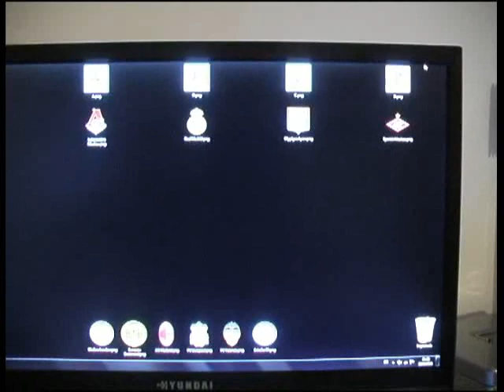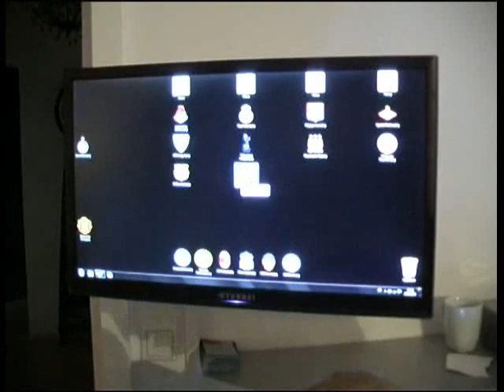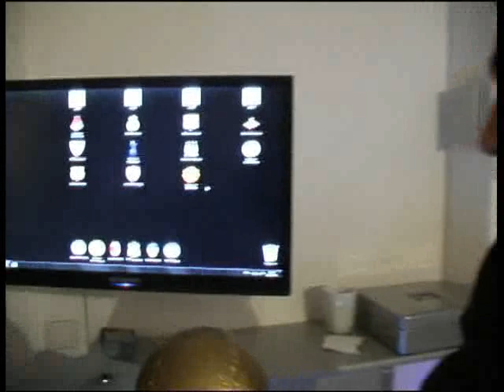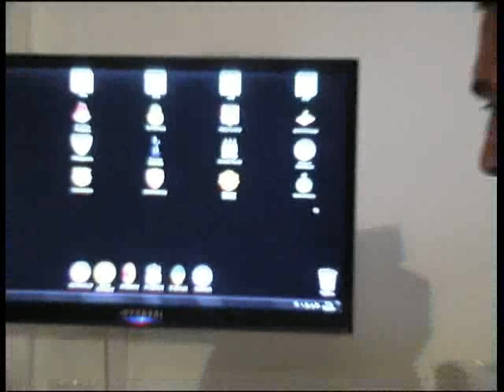Championscup 2011 Auslosung - CTN Center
Am Samstag den 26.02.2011 findet die 4. Auflage des Champions Cup statt. Nach zuletzt immer erfolgreichen Turnierjahren wollen wir euch dieses Jahr wieder die Gelegenheit geben mit euren Freunden eine Mannschaft zu bilden und bei diesem tollen Event dabei zu sein. 12 Mannschaften sind bisher gesetzt. Wir wollen maximal 20 Teams und bieten euch die Chance noch spontan bis Samstag eine Mannschaft zu gründen! 8 Plätze sind noch frei!
Anmeldung bis spätestens 14:30 Uhr.  (maximal 20 teams)

Letztes Jahr war die Soccer Five Halle in Künzell ausverkauft, und dieses mal findet das Tirnier zurecht erneut auf dem beliebtesten "blauen Rasen" statt.

Preise, Musik, Spaß mit Freunden, Videoaufzeichnung der meisten Spiele, Fotos und mehr. ein einmaliges Turnier!